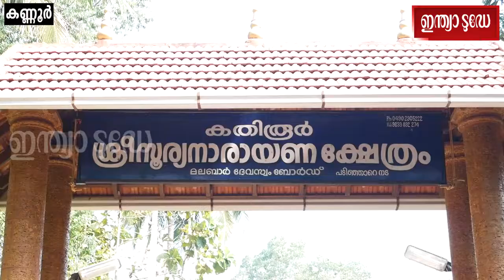കതിരൂർ സൂര്യനാരായണ ക്ഷേത്രത്തിൽ തിരുവോണ ഊട്ട് നടന്നു | Surya Narayana Temple Kadirur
കണ്ണൂർ കതിരൂർ സൂര്യനാരായണ ക്ഷേത്രത്തിൽ തിരുവോണ ഊട്ട് നടന്നു. ലോക്ഡൗണിന് ശേഷം ആദ്യമായി നടന്ന തിരുവോണ ഊട്ടിൽ നിരവധി പേരാണ് പങ്കാളികളായത്